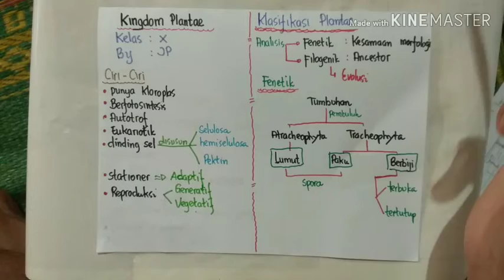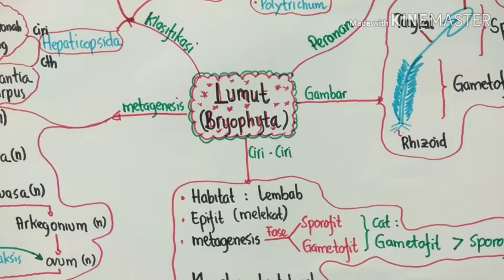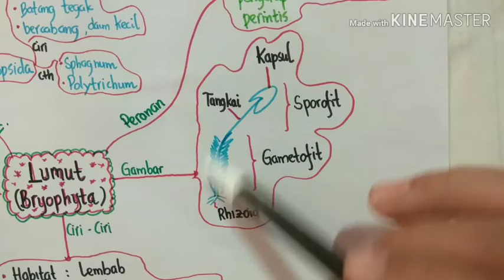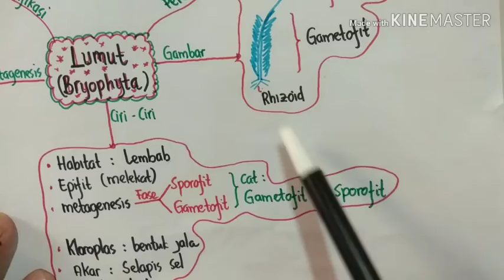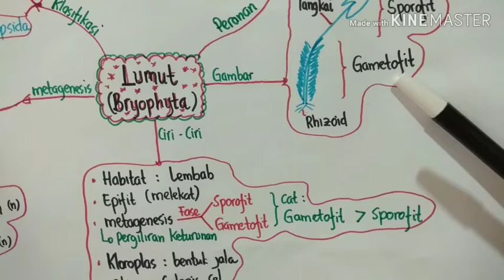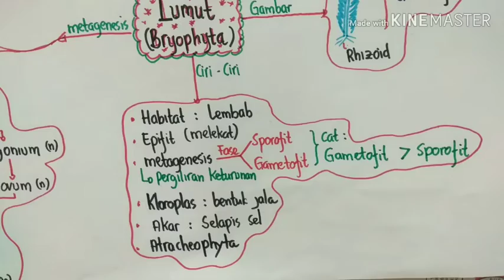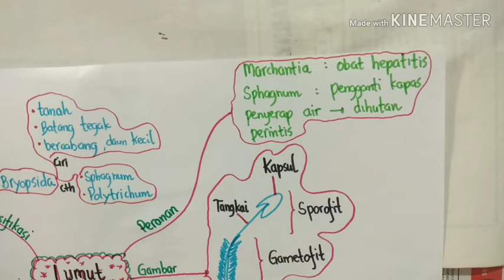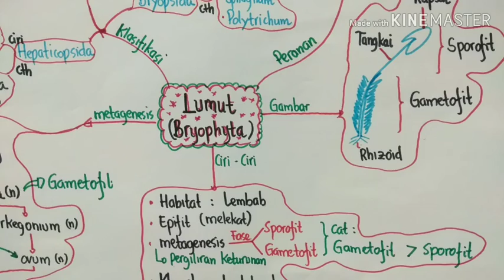Belajar cepat Plantae Part 1 (Lumut/Bryophyta)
Dunia tumbuhan untuk kelas X IPA...

Mari belajar cerdas, belajar cermat dan happy...

I hope,, you always healthy and happy...